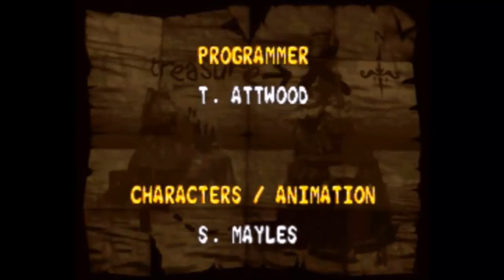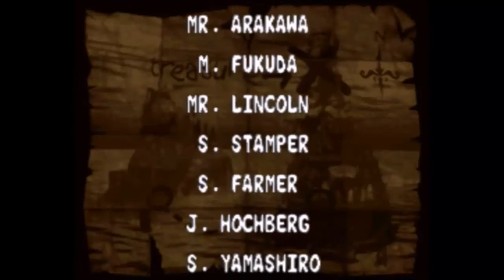Donkey Kong Country 2 - Finale